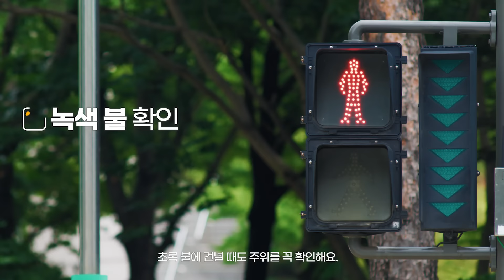[안전한家 1편] 천방지축 우리 누나가 완전 진지해지는 순간은?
교통안전 앞에서만큼은
180도 달라지는 반전 매력을 소유한 가족이 있다?!👨‍👩‍👧‍👧

우리 ‘안전한 家’의 누나를 소개합니다~👩🏻

🤙🏻보행자&운전자 안전 수칙 꼭 기억해요!
✔ 무단횡단 금지
✔ 초록 불 건너기 전 좌우 확인
✔ 전 좌석 안전벨트 착용
✔ 신호 및 정지선 준수
✔ 횡단보도 앞 일단 멈춤

교통안전 장착하면 안전하게 도착해요!
모두가 지킬 때 모두의 행복이 되는 교통안전

* 공단은 유튜브 채널을 통해 수익을 창출하지 않으며,

* 공단 사업 및 업무 관련하여 문의가 있는 경우 유튜브 댓글보다는
   홈페이지 상담을 통하실 경우 정확하고 빠른 답변 받으실 수 있습니다.